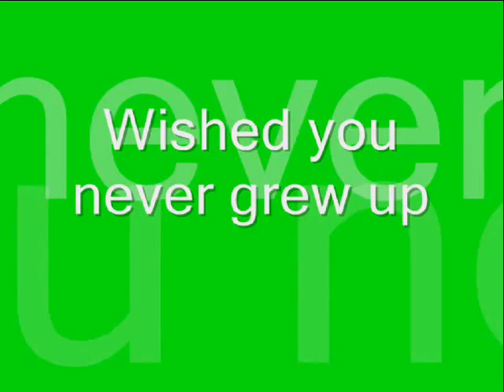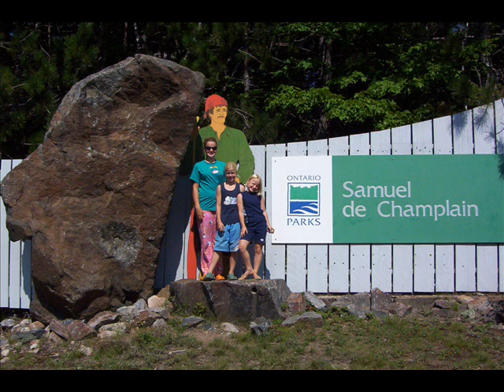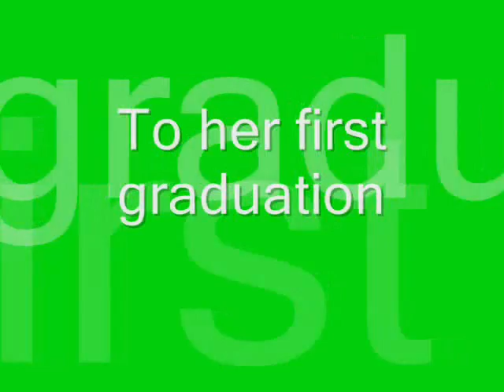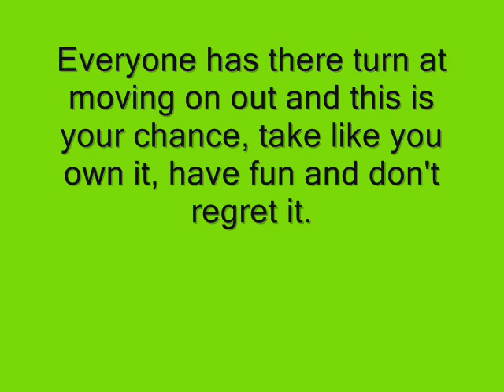never grow up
"Every one has there chance with moving on out.. when it is your turn take it like you own it, have fun and dont regret it." ~ TheKehoe23

- Video about growing up.